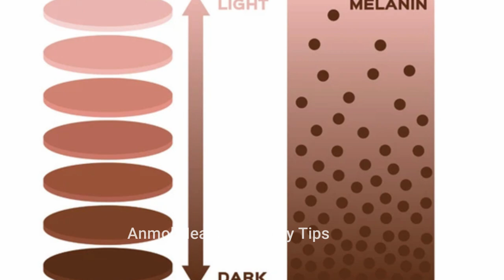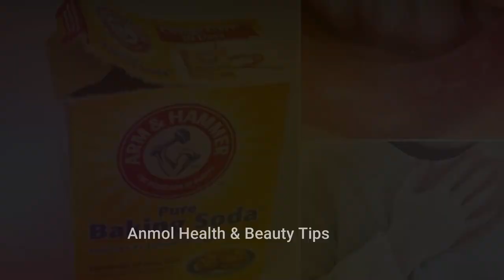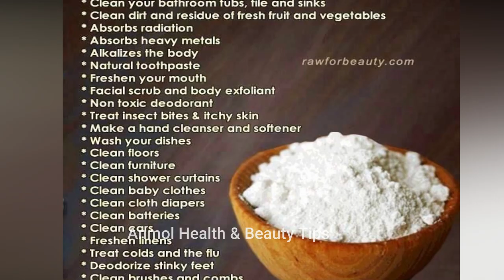घरेलू उपायो से काले मसूड़ो को गुलाबी कैसे करे? How to get rid of black gums. Pink gums at home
In case you have below issues then this video is for you.
Whiten Your Yellow Teeth
teeth whitening
teeth cleaning
dental calculus remover
dentist cleaning
polishing teeth
teeth cleaning charges
tartar removal cost
heavy tartar removal
get rid of plaque
deep clean teeth
plaque cleaning
plaque removal from teeth
best tooth stain remover
professional teeth whitening
best way to whiten teeth
teeth whitening price
hydrogen peroxide on teeth
zoom teeth whitening cost
hydrogen peroxide for teeth whitening
uv teeth whitening
homemade teeth whitening
best teeth
fastest way to whiten teeth
clean teeth at home
Teeth Whitening At Home In 3 Minutes
How To Whitening Your Teeth Naturally
baking soda to whiten teeth
lemon for teeth
Teeth Whitening At Home
How To Whiten Your Teeth At Home
How To Whiten Your Teeth At Home in hindi
home remedies to get white teeth in hindi
teeth whitening
get white teeth
home remedies to get white teeth
health care
white teeth
bright teeth
yellow teeth
healthy diet
tooth decay
tooth cleaning
danto ka pilapan kaise hataye
pile danto ko saf karne ke upay
home remedies for teeth whitening
tooth pain home remedies
tooth pain ka illaj
toothache ka illaj
toothache home remedies
toothache home remedies
toothache home remedies in hindi
danto me dard ka illaj
dato me dard
dato me dard ka illaj
danto me dard
how to get rid of toothache
how to get rid of tooth pain
how to get rid of teeth problems

teeth problems
misaligned teeth
abscessed tooth
wisdom tooth growing pain
pain in gums and jaw
guinea pig teeth
dental problems
teeth diseases
protruding teeth
dental diseases
teeth crowding
overlapping teeth
causes of tooth pain
biting teeth
lower dentures
upper teeth pain
black gums home remedies
how to get rid of black gums
masudo ko gulabi kese kare
kale masudo ko pink karne ka ilaj
kale masudo ko gulabi karne ka gharelu ilaj
get pink gums at home
home remedies
dark gums to pink gums
dark gums treatment
dark gums around teeth
gum depigmentation
gum depigmentation procedure
gum depigmentation at home
black gums
black gums problem solution
black gums due to smoking
black gums remedy
gum whitening treatment